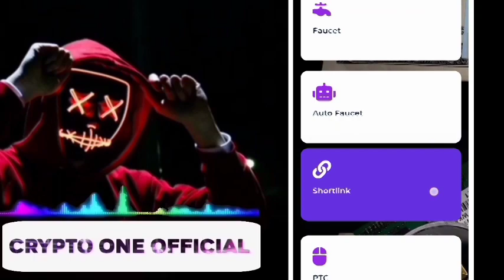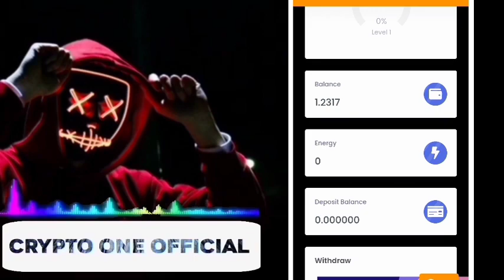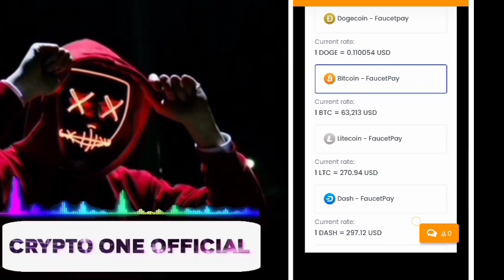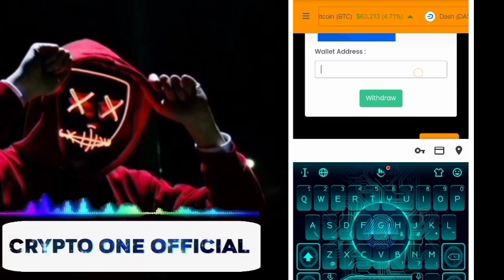Bitcoin Gratis Kuy...!! Tanpa Deposit - 100% Legit dan Membayar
Faucet Multicoin Legit tercepat

100% Legit Dan Tanpa Deposit

bitcoin gratis
terbaru
bitcoin